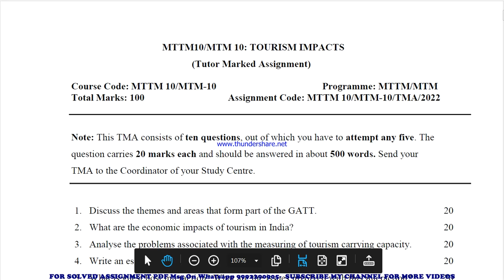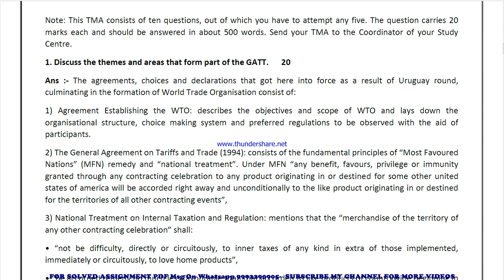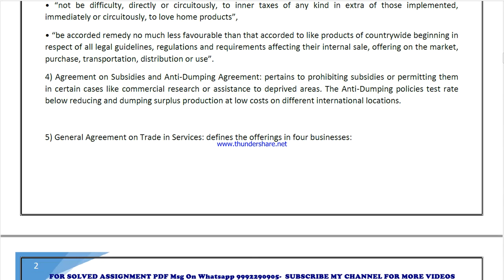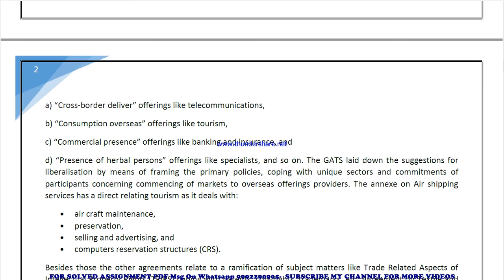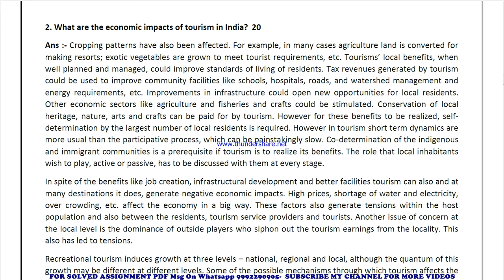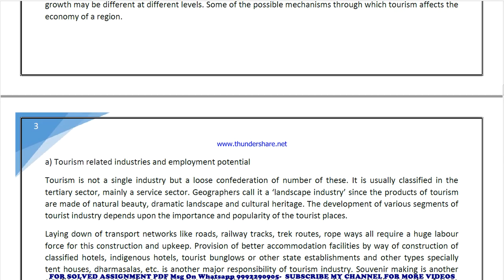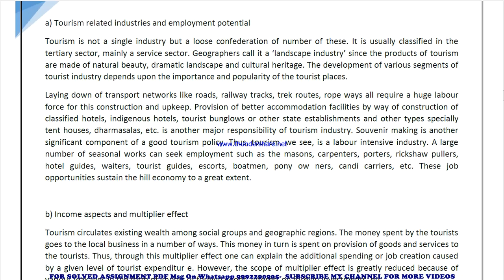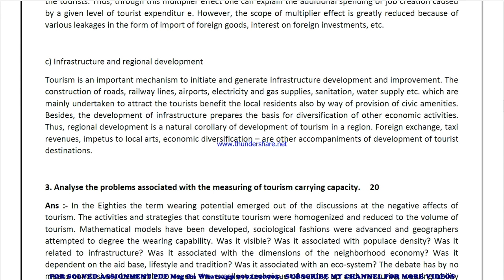MTTM 10 Solved Assignment 2021-22 in ENGLISH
MTTM 10 solved assignment in ENGLISH 2021-22 ,
 MTTM 10 solved assignment Free 2022,
MTTM 10 in ENGLISH solved assignment 2022,
 ignou solved assignment MTTM 10,
exam How to study for IGNOU exam MTTM 10 exam preparation preparation for IGNOU exams MTTM 10 ignou MTTM 10 exam preparation